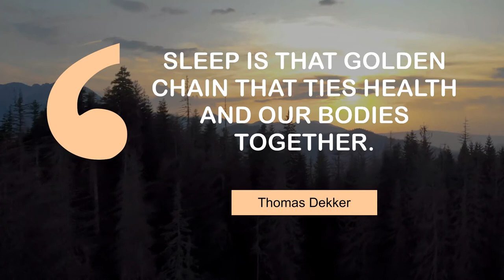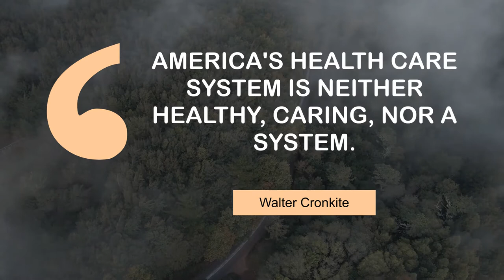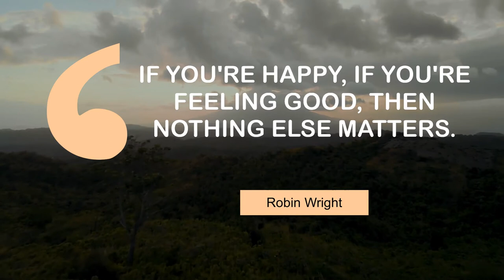Life Changing Quotes on Health | @MyMotivationMantra | Daily Motivation Dose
Famous quotes on Health | Your Daily Motivational Mantra

00:00 A healthy outside starts from the inside. - Robert Urich
00:25 Sleep is that golden chain that ties health and our bodies together. - Thomas Dekker
00:43 Your body hears everything your mind says. - Naomi Judd
01:01 Health is not valued till sickness comes. - Thomas Fuller
01:19 America's health care system is neither healthy, caring, nor a system. - Walter Cronkite
01:37 The first wealth is health. - Ralph Waldo Emerson
01:55 If you're happy, if you're feeling good, then nothing else matters. - Robin Wright
02:13 Happiness lies first of all in health. - George William Curtis

1 - Lake house in Texas
2 - Sun setting over the mountains
3 - Small village near the coastline
4 - Empty roads in Argentina
5 - Road in the forest
6 - Land in the middle of the ocean
7 - Mayon Volcano
8 - Mountains in the mist in Salta